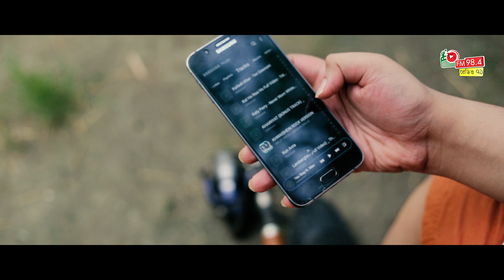মাছের সাথে বাটপারি| Radio Ekattor 98.4 FM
RADIO EKATTOR 98.4 FM

Address :
63, Kakrail, Ramna, Dhaka-1000, Bangladesh.